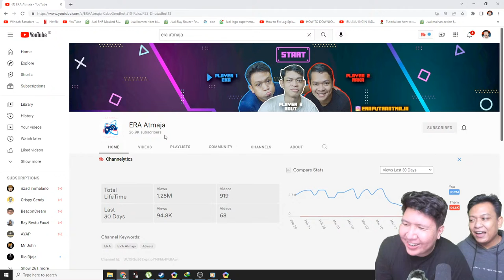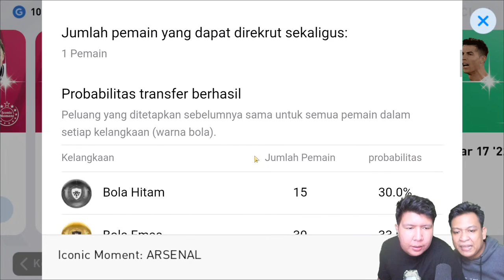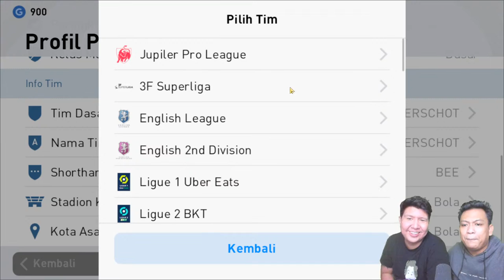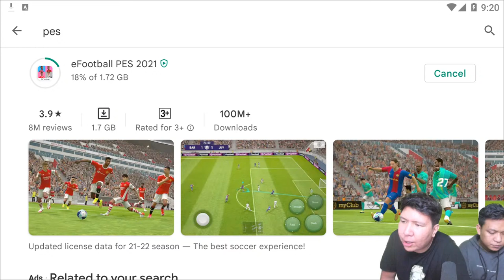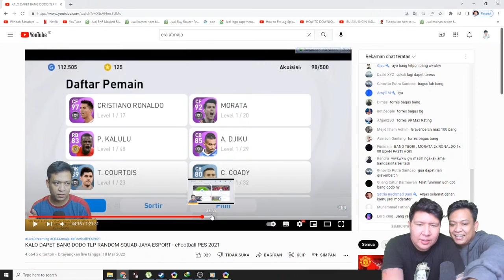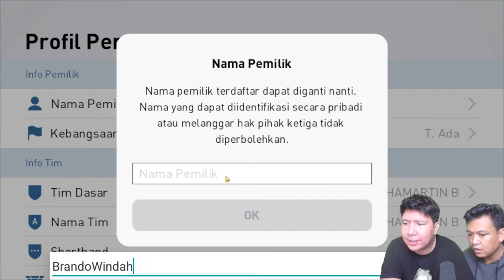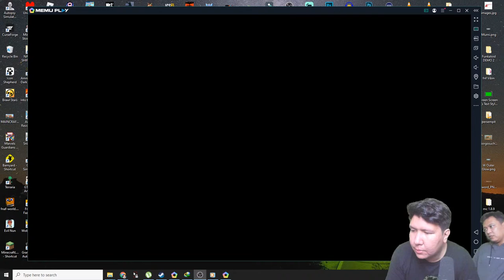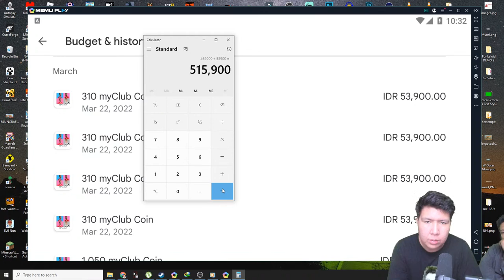PLEASE DAPAT RONALDO DAN PEMAIN ICONIC! eFootball 2022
nightbot commands:

!topupstore
!sebutnamaku
!daganganku
!umur
!asal
!awalyoutube
!gamefavorite
!jadwal
!pacar
!cendy
!rio
!harly
!eka